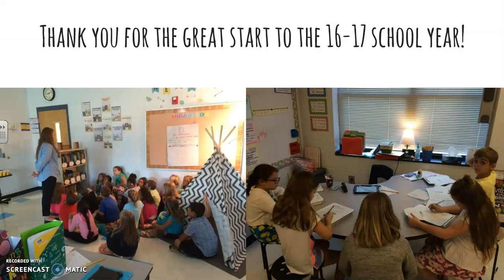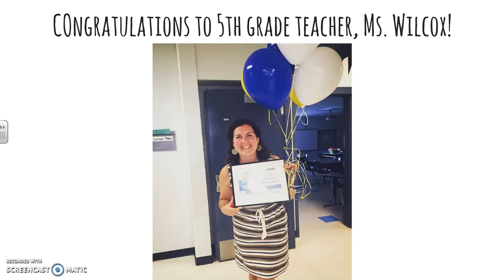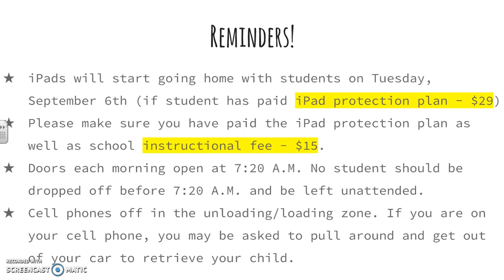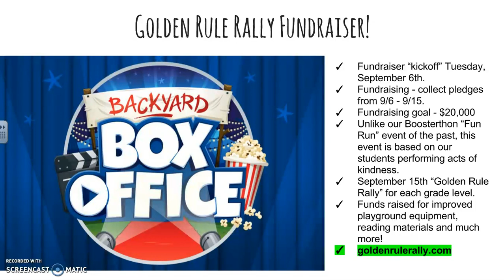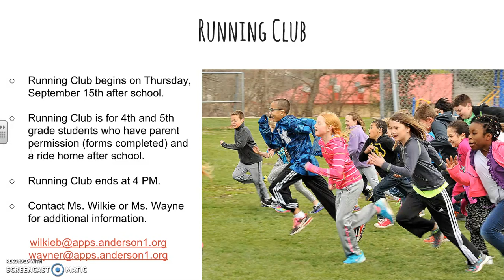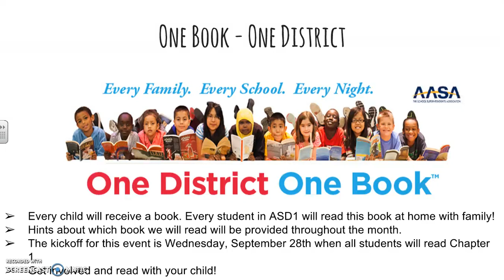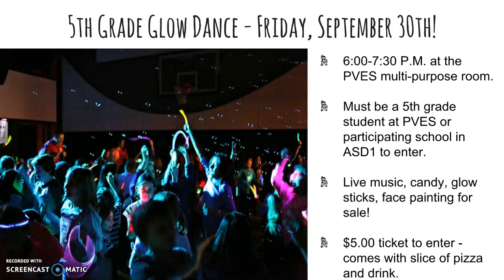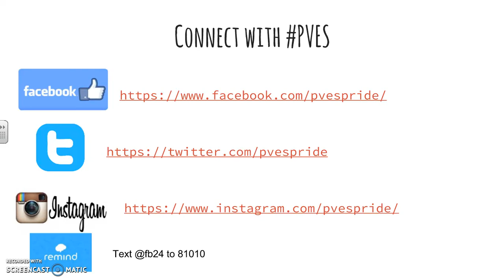September 2016 "In the Know" Video Newsletter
Video newsletter for parents for September 2016